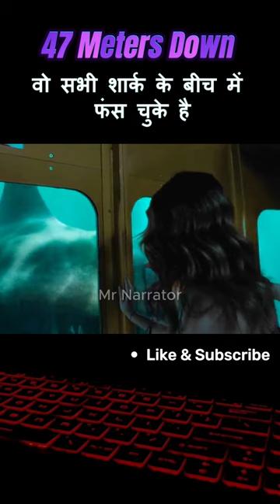Two sisters in Mexico are trapped in a shark cage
Credits - the real Respectable Owner

Two sisters vacationing in Mexico are trapped in a shark cage at the bottom of the ocean. With less than an hour of oxygen left and great white sharks circling nearby, they must fight to survive.

Tags -
movie explained in hindi
movie
explain movie in hindi
hindi movie
horror movie explained in hindi
robot movie
robot ki film
film robo
mermaid mom
robot movie